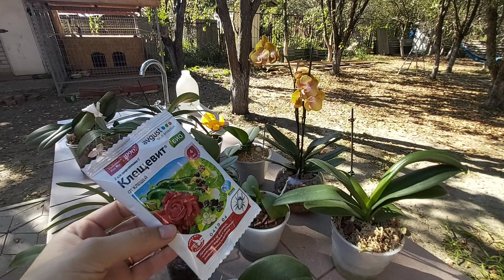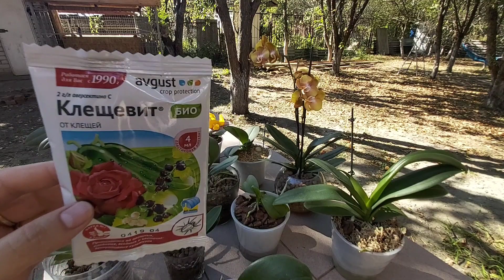Нападение КРАСНОГО КЛЕЩА, как избавиться на 100% от вредителей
Обязательно хорошо вымойте окна это важная часть избавления от вредителей